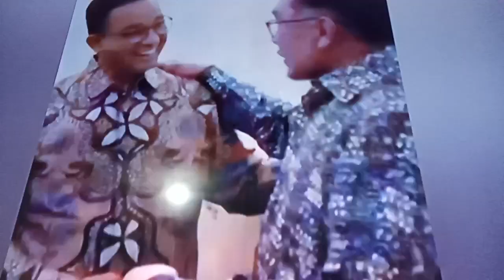Anies Baswedan Bertemu Perdana Menteri Malaysia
Bakal calon presiden Koalisi Perubahan Anies Baswedan bertemu dengan Perdana Menteri Anwar Ibrahim di Malaysia, pagi tadi. Anies mengapresiasi pertemuan dan diskusi antarkeduanya.

Momen pertemuan itu awalnya diunggah Anwar Ibrahim melalui akun Twitternya (kini X) @anwaribrahim, Kamis (12/10/2023). Anwar Ibrahim mengatakan pertemuan itu berlangsung pagi tadi.